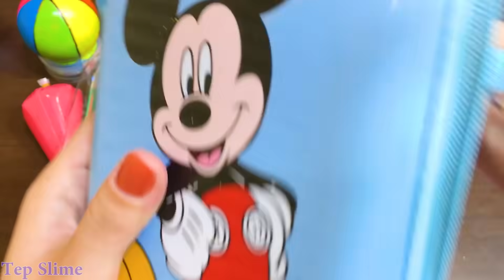RELAXING WITH PIPING BAG & RAINBOW! Mixing Random Things into Glossy Slime#860